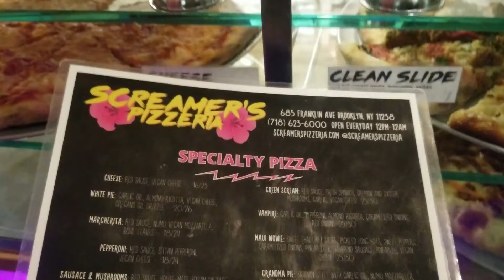VLOG| GOING TO HOME DEPOT & VEGAN PIZZA PLACE| CHRISTAL GREER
👋In this video I am going to Home Depot to get supplies with hubby and officially trying vegan pizza. Watch to see how it went.

》UBER 》christalg40ue
》UBEREATS 》eats-christalg40ue
》VIA 》christal6c5
》ABELLA EYEWEAR 》
》SWEATCOIN 》 sweatco.in/hi/christal877321 Check out this free app 👆 It pays to walk!

This channel is about helping and inspiring others through beauty, lifestyle and experience to embrace their true self, flaws and all!